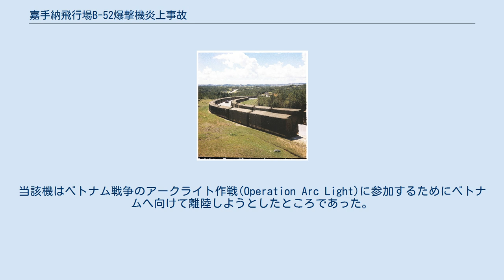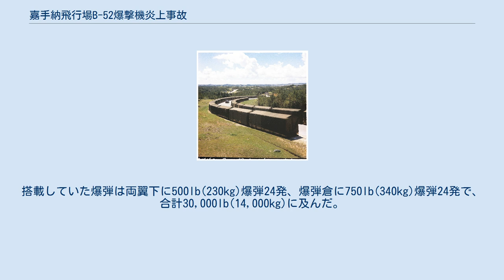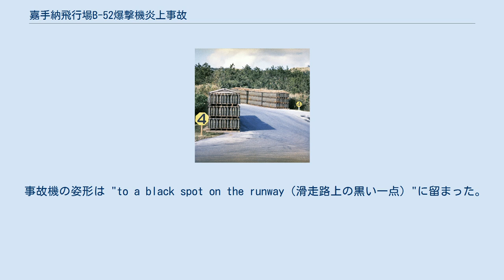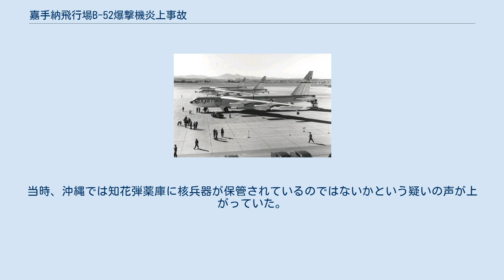嘉手納飛行場B-52爆撃機炎上事故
嘉手納飛行場B-52爆撃機炎上事故（かでなひこうじょうB-52ばくげききえんじょうじこ）は、1968年11月19日、施政権返還前の沖縄の嘉手納飛行場で発生したB-52爆撃機の炎上事故。
 同型機のB-52 アメリカ空軍(USAF)戦略航空軍団(SAC)隷下、第4252戦略航空団に所属するB-52D ストラトフォートレス爆撃機(シリアルナンバー55-0103)は爆弾を満載した状態で嘉手納飛行場からの離陸を開始した。
ところが途中で離陸を中断したために滑走路の延長線上で爆発、炎上した。
当該機はベトナム戦争のアークライト作戦(Operation Arc Light)に参加するためにベトナムへ向けて離陸しようとしたところであった。
 事故現場の先には知花弾薬庫（現在の嘉手納弾薬庫地区）があったが、機体が弾薬庫地区の250m手前で静止したために弾薬庫地区への誘爆等といった直接の影響は免れた。
 大量の弾薬が保管されている知花弾薬庫(1969年2月) 大量の弾薬が保管されている知花弾薬庫（1969年9月） 離陸を中断したことによって発生した火災により、当該機が搭載していた燃料及び爆弾に引火、大爆発を引き起こした。
搭載していた爆弾は両翼下に500lb(230kg)爆弾24発、爆弾倉に750lb(340kg)爆弾24発で、合計30,000lb(14,000kg)に及んだ。
これら燃料と爆弾がもたらした大爆発は、深さ30ft(9.1m)、幅60ft(18m)のクレーターをつくった。
爆風は４キロメートル四方にまで及び、139棟の家屋が破損し、23miles(37km)離れた那覇空軍基地（現在の那覇空港）の薬局の窓までも破壊する程であった。
現場からは100メートルを超す高さにまで真っ赤なキノコ雲が立ち上り、目撃した多くの住民らは戦争による攻撃か原爆または水爆が爆発したのだと思って避難を始め、大騒動となった。
 事故機の姿形は "to a black spot on the runway（滑走路上の黒い一点）"に留まった。
大爆発を引き起こすという事故の大きさから、空軍のスポークスマンは事故機が通常爆弾しか搭載していなかったことを発表する必要があった。
事故機は降着装置とエンジン部品、尾翼、そして延焼を免れた少数の爆発物を除いて、何も残っていなかった。
大爆発によって飛散した非常に小さな金属片は"spread like confetti（紙吹雪のように広がっている）"と言われ、関係者は残骸の除去作業に当たって "'52 Pickup." とほのめかした。
残骸はカンザス州ウィチタに送られた。
事故機に乗っていた搭乗員は沖縄から後送されたが、火傷のため死亡した。
また、2人の沖縄人従業員も爆発で怪我をした。
 もし当該機がそのまま離陸していた場合、滑走路の北側1/4 - 1/2miles (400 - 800m) にある知花弾薬庫地区に墜落、記録的な事故となった可能性がある。
知花弾薬庫地区には通常の弾薬や高性能爆発物など数万発の弾薬が保管されており、またW31核弾頭用のMGM-13メイス巡航ミサイル、MGR-1オネスト・ジョン地対地ロケット、MIM-14ナイキ・ヘラクレス地対空ミサイルなど19種類の核兵器弾頭や関係兵器が保管されていたことも知られている。
知花弾薬庫地区には化学兵器貯蔵エリア"レッド・ハット"の52の貯蔵庫があり、そこにはおそらく"プロジェクト112”の生物兵器も含まれていた。
当時、沖縄では知花弾薬庫に核兵器が保管されているのではないかという疑いの声が上がっていた。
 この事故は、米軍施設内で保管されていると思しき化学物質や核兵器が周辺住民を危険に晒すという沖縄の潜在的な危険性を図らずも示すこととなり、沖縄からB-52の撤退を求める運動や沖縄の施政権返還運動を強力に後押しすることになった。